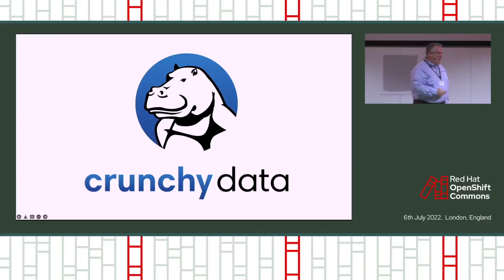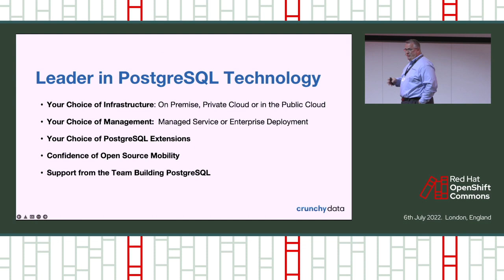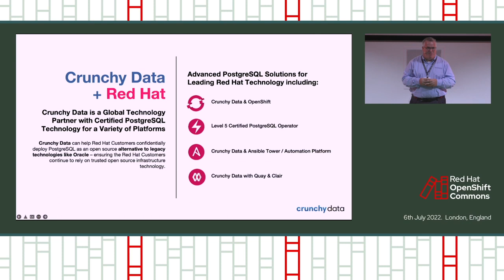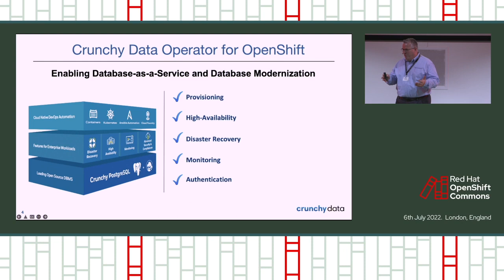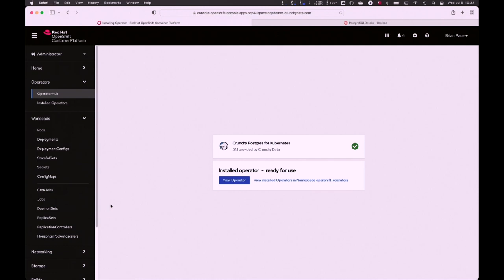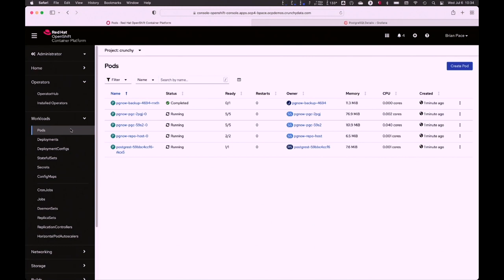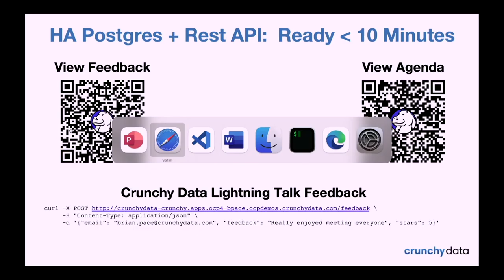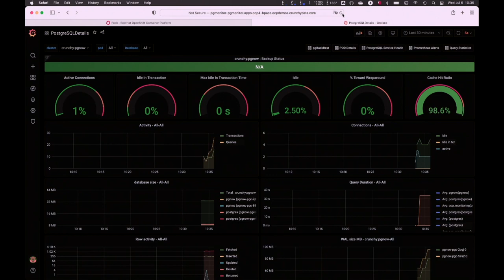The PostgreSQL Operator for OpenShift with Brian Pace at Red Hat OpenShift Commons London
Brian Pace presents on the Crunchy Data Operator for OpenShift, enabling database-as-a-service and database modernization.